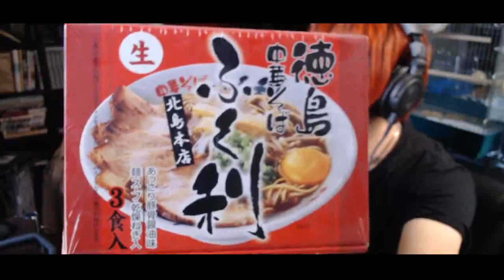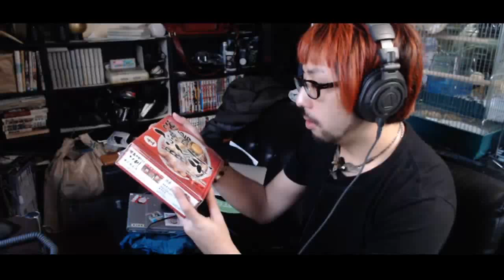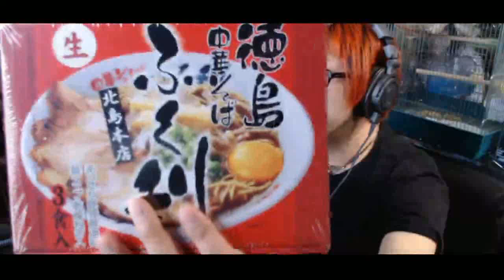【我道のローカル食レポ #1】徳島県の絶品「竹ちくわ」「かつ天」「徳島中華そば ふく利」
【我道に地元の旨いモノを紹介する、リスナーさん参加企画】
今回は、ペコポコランド（リスナー）さんが紹介する徳島県の絶品食品。

①徳島中華そば「ふく利」北島本店
②小松島名産「竹ちくわ」
③小松島名産「かつ天」

【見どころ紹介】
・ギフト開封 1:46～
・のんちゃん（我道彼女のラジオトーク） 9:00～
・らーめん完成「ふく利」実食 42:39～
・「竹ちくわ」「かつ天」実食 49:41～

【参加者募集】
地元の美味しい食材を我道の放送で紹介してみませんか？
参加希望の方は、下記のLINEかTwitterのDMにご連絡ください。

２次利用する場合、この動画のURLを貼って頂ければ我道の報告や許可を取らずに再利用する事ができます。